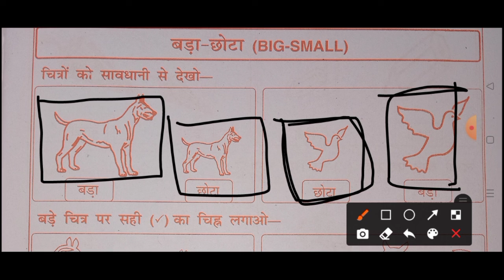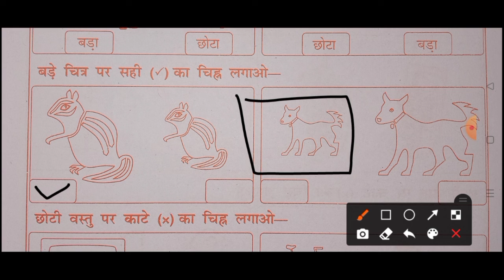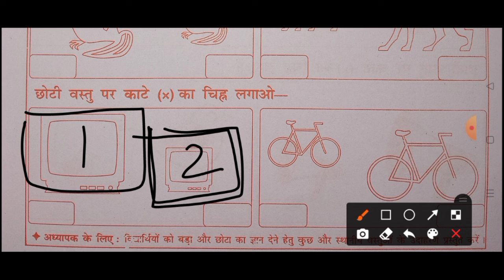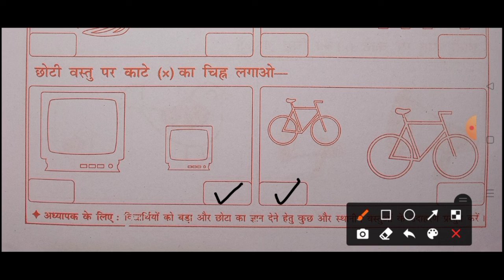Class 1 math || बड़ा छोटा को पहचानना || Day-1 || bada chhota ko pahchanna || Children math